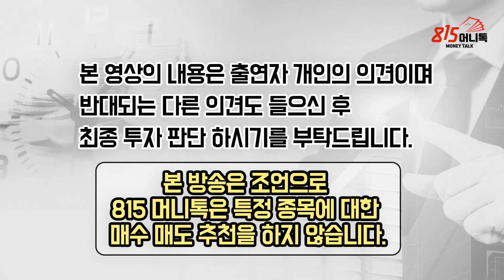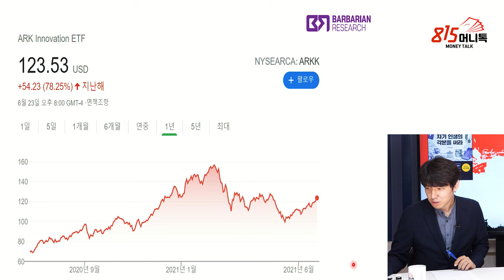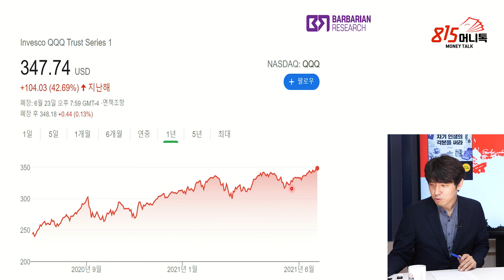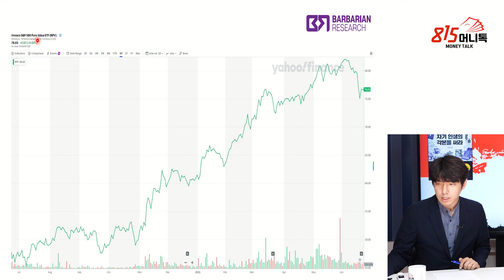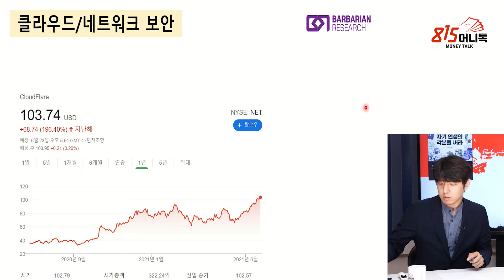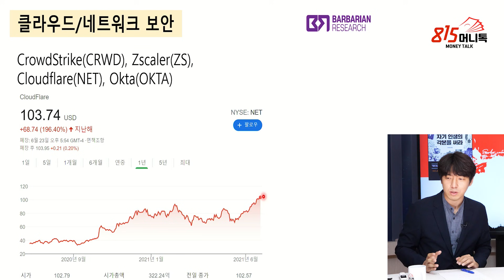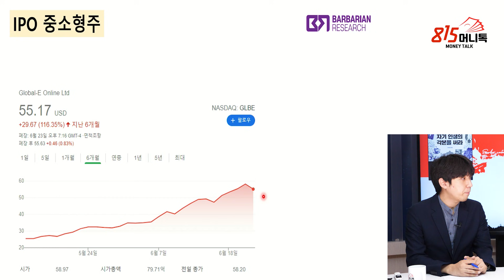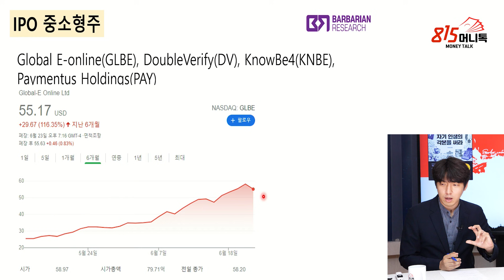지금 핫 한 미국 주식을 소개합니다! 미국 성장주 중에 이곳이 투자하기 좋아보여요! (주식투자)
0:00 정희석 바바리안리서치 이사(촬영일 6월 25일)

0:42 미국 시장 전반적인 상황은?

2:36 아크 이노베이션 ETF 챠트/QQQ ETF 챠트/소프트웨어 ETF

4:48 미국 나스닥 흐름이 한국서도 똑같이 올라가는데?

5:19 성장주들이 안 좋을 거라고 생각했는데?

5:41 성장주가 미국에서 반등을 시작했다고 하는데?

6:02 배당 ETF 챠트

6:19 대표적인 밸류스타 ETF

6:52 성장주 가운데에서도 어떤 섹터가 각광을 받는가?

7:55 클라우드/네트워크 보안/클라우드플레어

8:45 클라우드스트라이크는 요새 급등하던데?

11:48 신규 IPO 중소형주의 분위기가 좋은데?/글로벌 E-온라인 챠트

14:19 앞으로 신규 상장하는 중소형주들이 남아있나?

15:07 한국에서 스펙주들이 엄청 올랐는데, 지금 미국 시장은 어떠한가?

21:12 그것이 함정일 수도 있지 않을까?

21:45 중소형주 같은 경우는 가파르게 오르다가 가파르게 떨어지는데, 지금은 어떤가?

신규상장주,